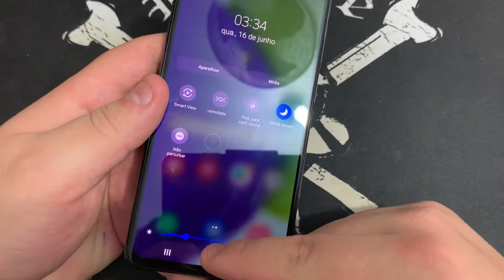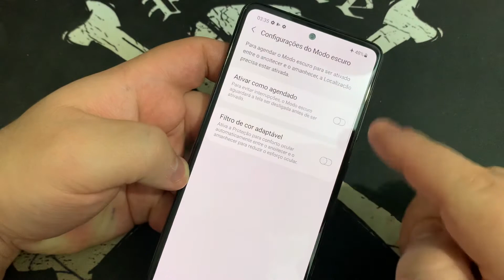Como Ativar e Desativa o Modo Escuro ou Tema Escuro no Samsung Galaxy A72 A725F |Android 11| Sem PC